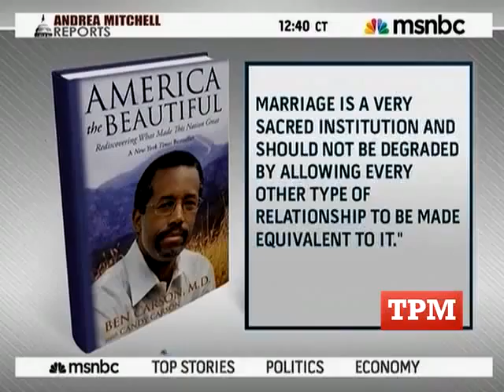Dr. Benjamin Carson: We Need To Tone Down The Rhetoric - 3/29/13 - Andrea Mitchell MSNBC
March 29, 2013 - Andrea Mitchell MSNBC